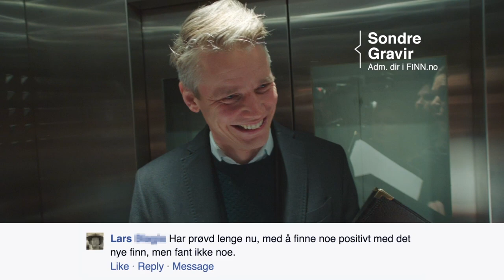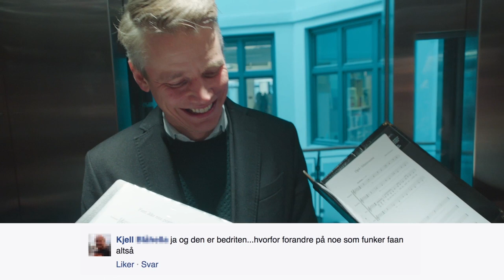Se de ansatte få høre hva dere mener om nye FINN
Hvordan ville du reagert hvis et kor kom inn på arbeidsplassen din og gav deg tilbakemeldinger? Vi har laget søt musikk av sinte Facebook-kommentarer!